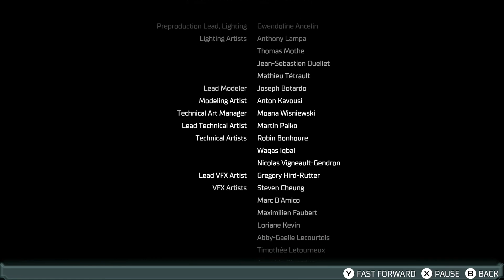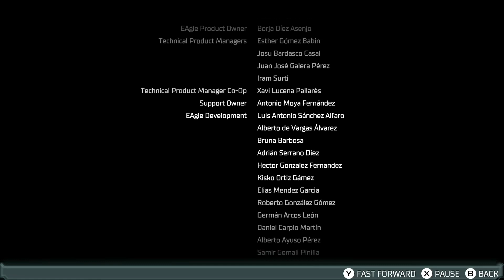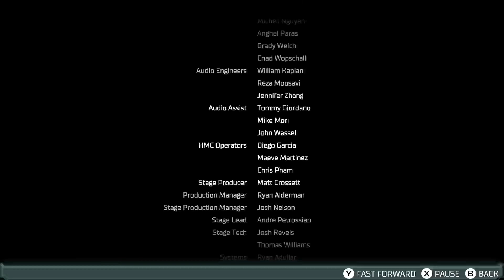Dead Space (2023) Remake Playthrough Final Part